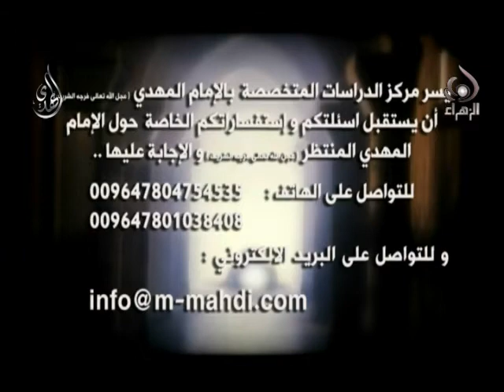دعاية مركز الدراسات المتخصصة بالإمام المهدي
دعاية مركز الدراسات المتخصصة بالامام المهدي